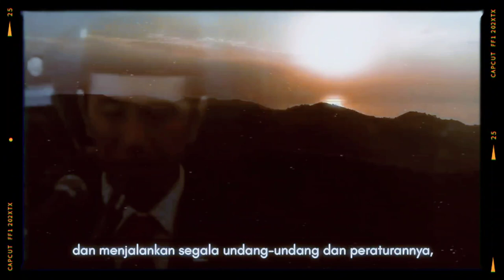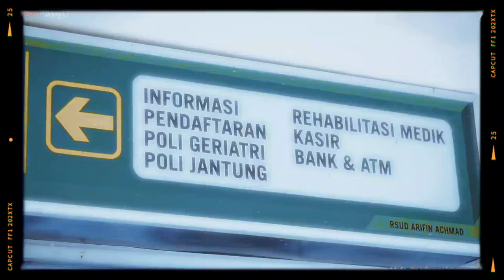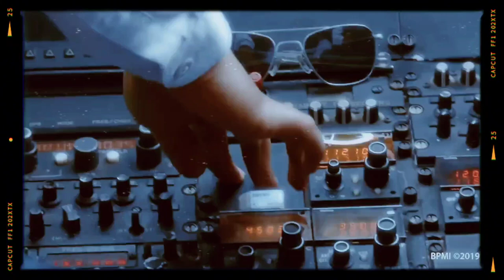3 Kebijakan Publik inilah yang Membuat Jokowi Tercatat Sebagai Presiden Terbaik Indonesia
3 Kebijakan Publik yang Membuat Jokowi Tercatat Sebagai Presiden Terbaik Indonesia

Indonesia telah mengalami perubahan signifikan selama kepemimpinan Presiden Joko Widodo. Dalam video ini, kita akan membahas kebijakan-kebijakan ekonomi, sosial, dan lingkungan yang telah diperkenalkan oleh beliau selama masa jabatannya. Temukan bagaimana infrastruktur baru dan program-program kesehatan nasional telah meningkatkan kesejahteraan rakyat Indonesia, serta upaya-upaya untuk mengatasi isu lingkungan yang semakin mendesak. Tonton video ini untuk mengetahui lebih lanjut tentang kepemimpinan dan kebijakan Presiden Joko Widodo.